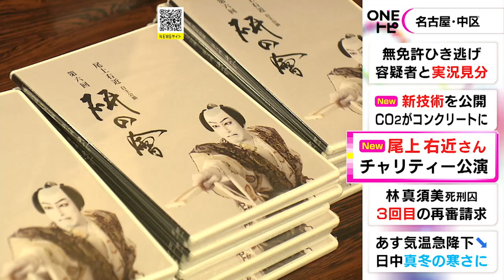歌舞伎俳優の尾上右近さんが名古屋能楽堂でチャリティー公演 収益の一部を能登半島地震の被災地に寄付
歌舞伎 俳優の 尾上右近 さんが21日、 名古屋能楽堂 でチャリティー公演を行いました。収益は 能登半島地震 の被災地に寄付し、支援します。

三味線の音色に乗せて歌う浄瑠璃の一種「 清元 」。21日は名古屋をテーマにした曲を、兄・ 清元斎寿 さんの三味線とともに即興で披露しました。

その後、自ら出演した歌舞伎公演のDVDを集まったファンに手渡しで販売。チケット料金とともに、収益の一部を能登半島地震の被災地に寄付するということです。

2024年2月21日放送